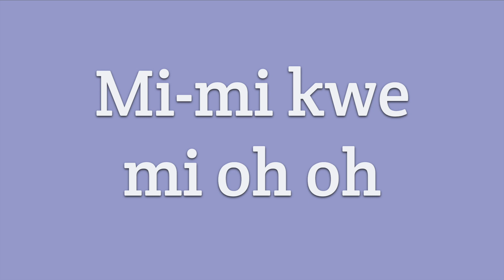DJ K.K. Lyrics / Tota-D.J.-Total Letra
guess who's expanding their horizons hehehe

these are the only lyric videos now. expect no more ITH

(that was a joke don't worry)^